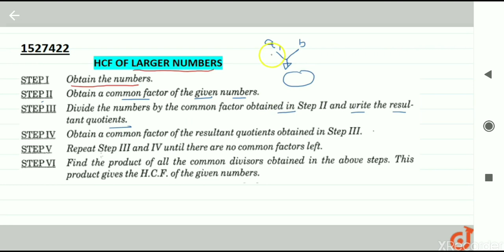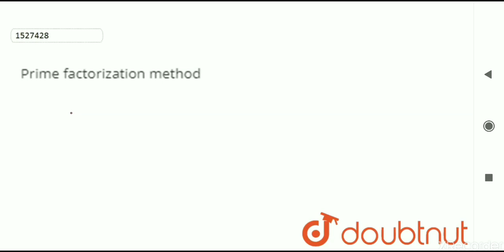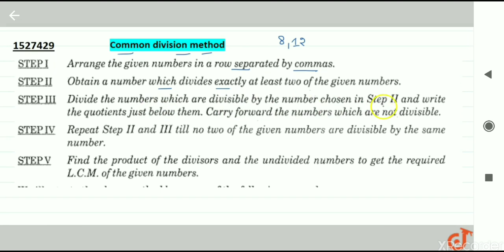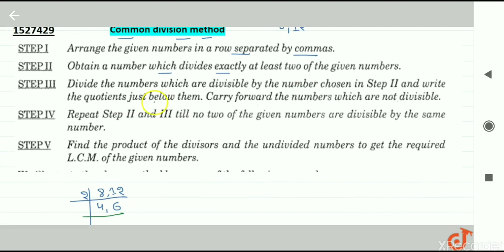H.C.F. New_1Updates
New_1Updates